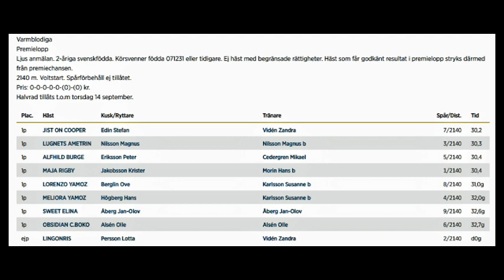Bollnästravet 230921 Premie